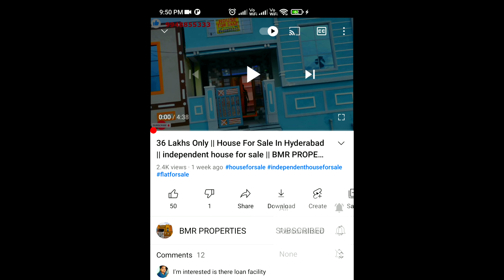150 గజాల G+1 ఇల్లు చాలా తక్కువ ధరలో అమ్మబడును | East Facing | Low Budget Independent House For Sale